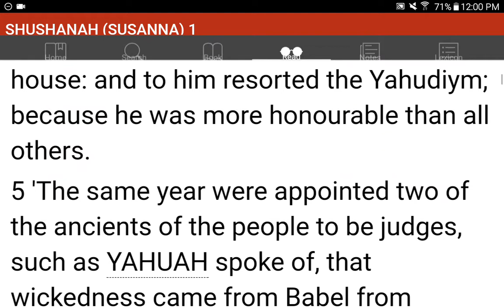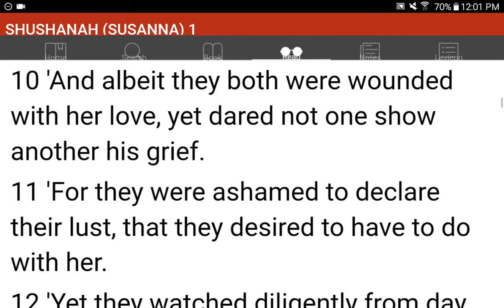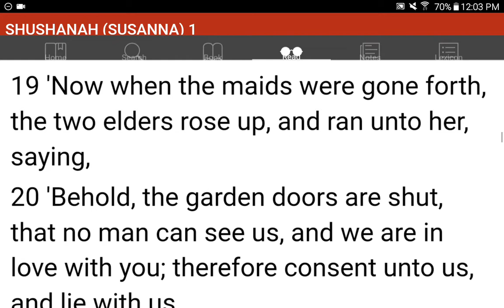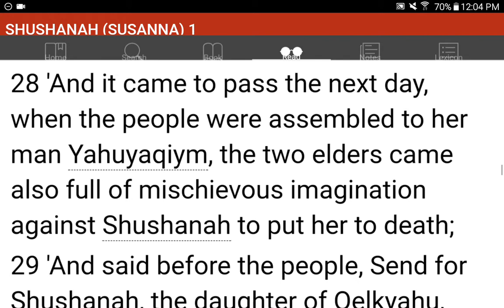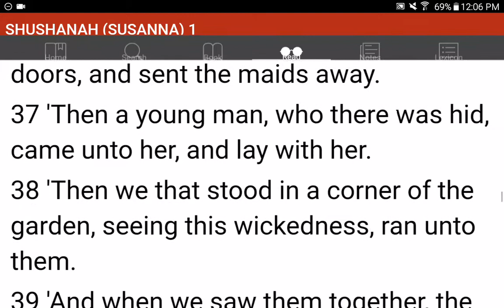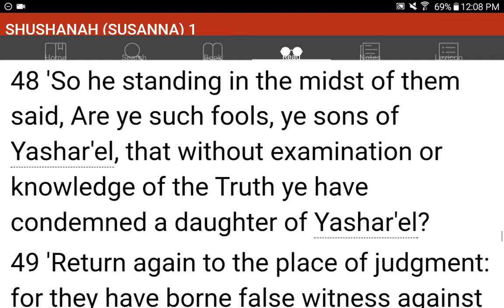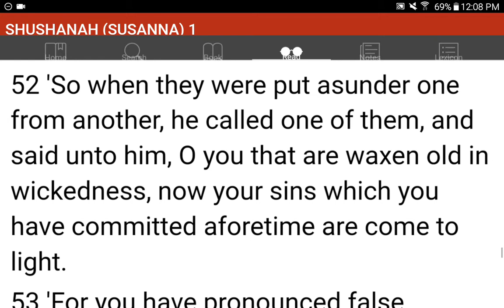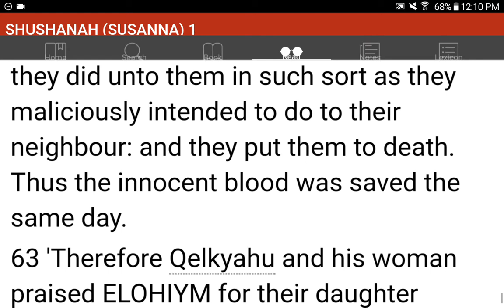💜h?™ "What's the MOST HELPFUL & SIMPLEST WAY that WORKS?"™ GIVE 1P/Month NOW! GCash